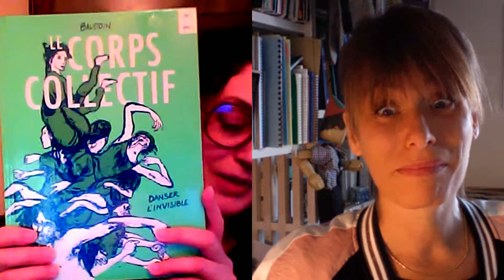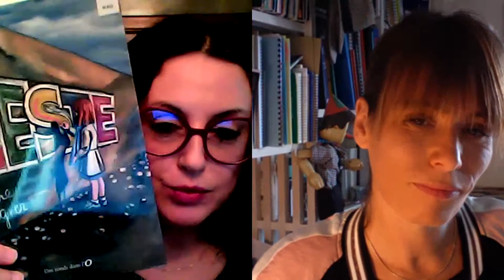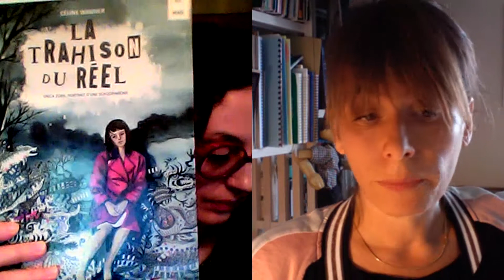Interview de Céline Wagner, auteure de BD